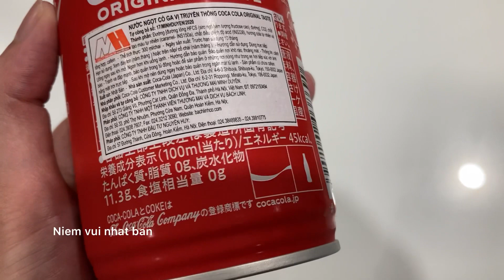Làm nhân bánh bằng coca cola tại nhà /make the coca cola soft drink cake filling at home